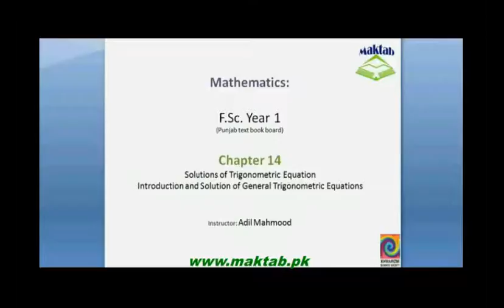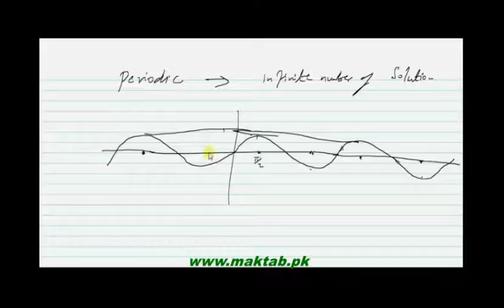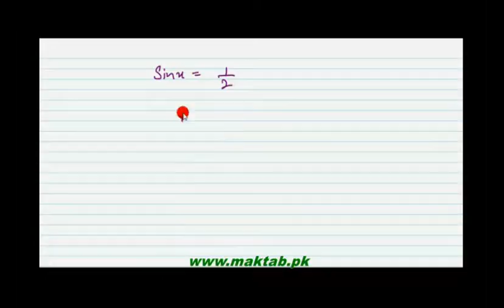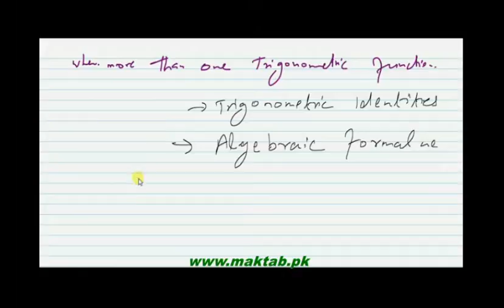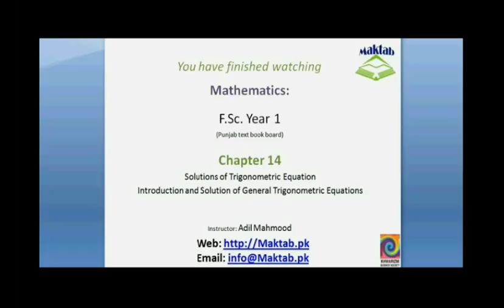FSc Math Book1, Ch 14, LEC 1: Solution of General Trigonometric Equations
This video lecture from Solution of Trigonometric Equations (F.Sc. first year Mathematics) covers: detailed discussion on the introduction and concepts of trigonometric equations and their solutions as well.Find more e-learning material and educational video lectures in Urdu at maktab.pk. These videos are free to use for promotional and commercial purpose by keeping the credits to Maktab.